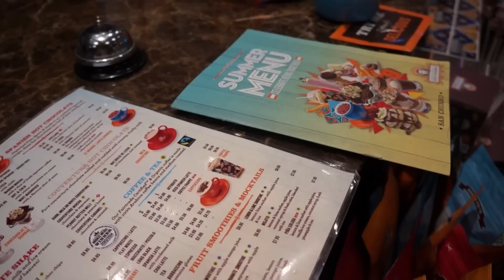ゴールドコーストのカラフルで可愛いカフェ☆ // A cute café in Surfer's Paradise〔# 335〕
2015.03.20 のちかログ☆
綺麗過ぎるビーチを満喫後に見つけた可愛いカフェ♪

★ 日本の文化を英語で ／MY JAPANESE CULTURE CHANNEL

毎週火曜日22時からツイッターでリアルタイム英会話クイズ（通称ツイズ）をやっています☆ 参加するには、ツイズ専用アカウント（@bilingirl_twiz）をフォローしてください♪